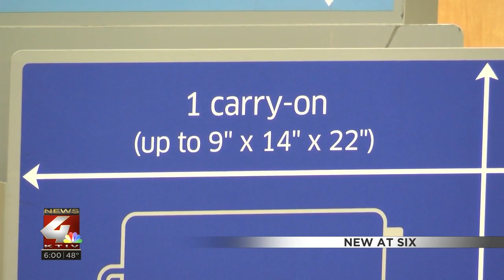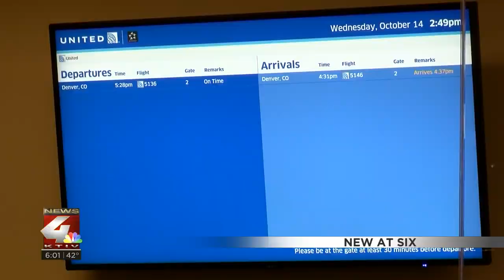Sioux Gateway Airport expects fewer people traveling for Thanksgiving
Thanksgiving is right around the corner. Will people still travel to be with their loved ones regardless of the pandemic?